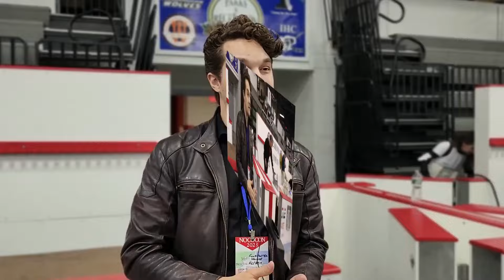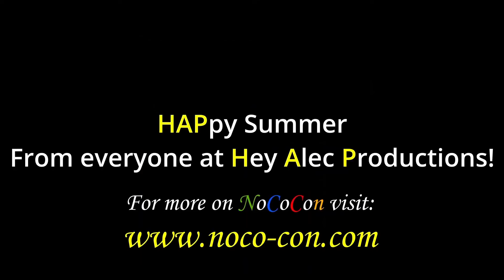NOCOCON 2023： Forrest Valkai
Our friends at  @HeyAlecProductions  did a series of interviews with many of the folks at Nococon last year. In this video, they have a chat with  @RenegadeScienceTeacher Forrest Valkai